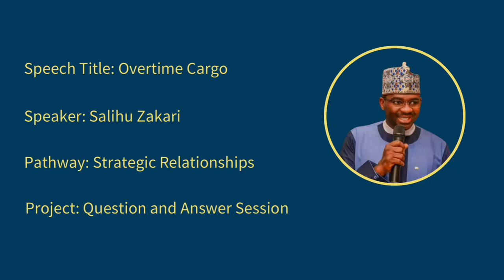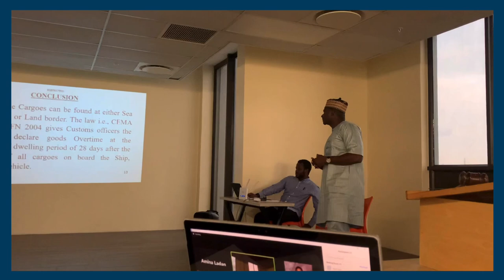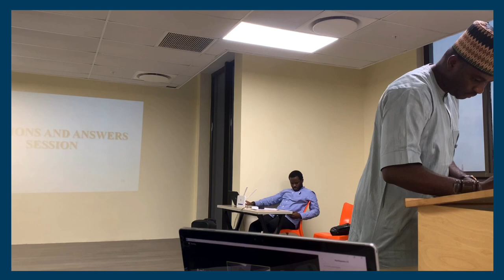TM Zakari’s Question and Answer Session. Strategic Relationships Pathway.